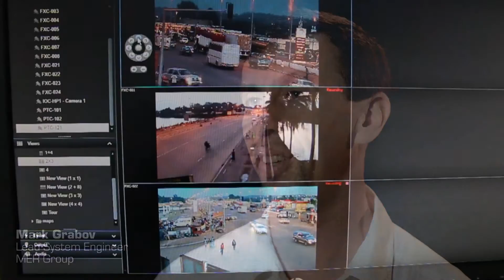Government Safe City project in Central Africa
Intervew with Mark Grabov of MER Systems about a safe cities project in Central Africa, utilizing RADWIN 5000 point-to-multipoint and RADWIN 2000 point-to-point systems.